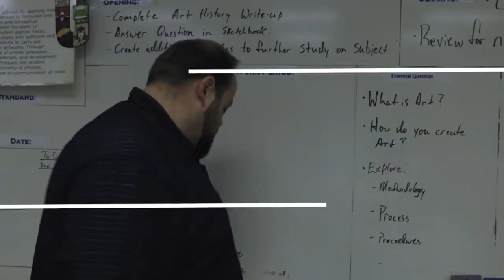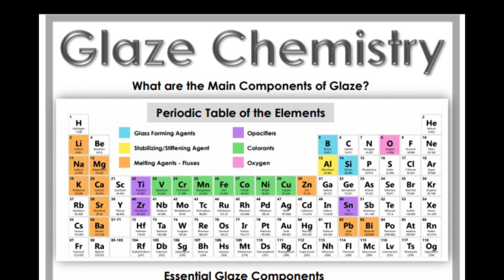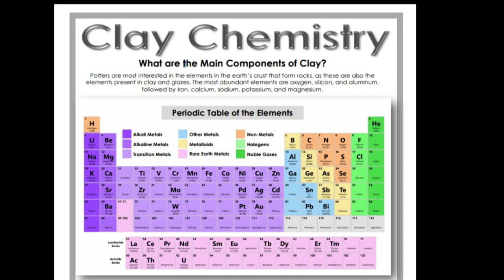Ceramics Basics with Mrs. Fortune | Ceramics 101 | Online Learning | University of YouTube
This week we are sitting in on a interview with Mrs. Fortune from Washington and she it talking about a few books that she created to help her students better understand the world of ceramics.  You can check her stuff out at the following links:

Help support each other.

Category
Education